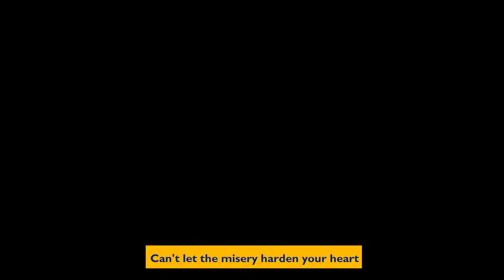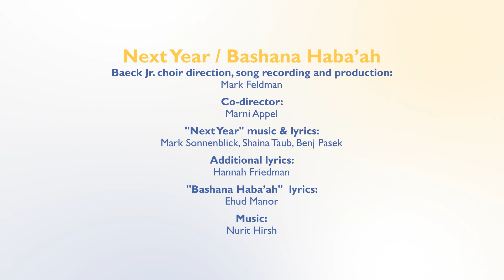"Next Year" by Baeck Jr.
The Leo Baeck Day School's Junior Choir shares their hopes and dreams for a healthy future.

Choir direction, song and recording and production by Mark Feldman
Co-director: Marni Appel
"Next Year" music and lyrics by Mark Sonnenblick, Shaina Taub, Benj Pasek
Additional lyrics by Hannah Friedman
"Bashana Haba'ah" lyrics by Ehud Manor